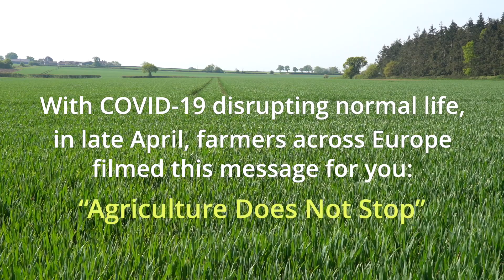A message from Europe’s farmers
Farmers across Europe took out their phones and filmed their message of reassurance to you and to everyone else.

No matter what, “agriculture does not stop”.

From their fields and orchards, from their barns and tractor cabs, European farmers want you to see their work continues as normal.

Watch how – despite all the difficulties from the COVID-19 pandemic - in one week in April 2020, they are still planting, pruning and fertilizing, still nurturing crops and animals, still harvesting fruits and vegetables.

Farmers’ work ensures supply of food does not stop. In challenging times, they believe farmers and consumers are “Strong Together”.